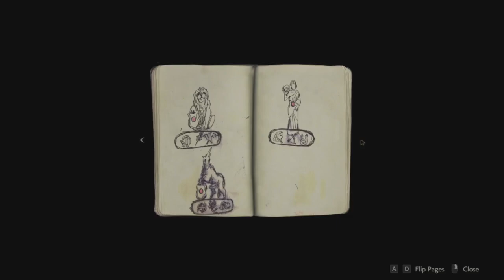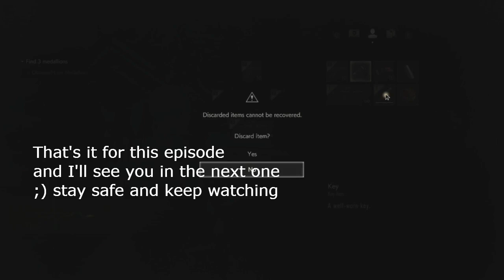Resident Evil 2 walkthrough gameplay part 3 The Lion Statue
Playing Resident Evil 2 Remake in 2023. This is part 3 of the gameplay walkthrough.

Resident Evil 2 Remake is a game designed and developed by Capcom for the PlayStation, Xbox and PC.

In this part we get the Lion Medallion from the Lion StatPC and put it where it belongs.